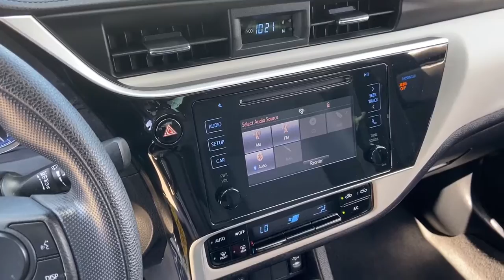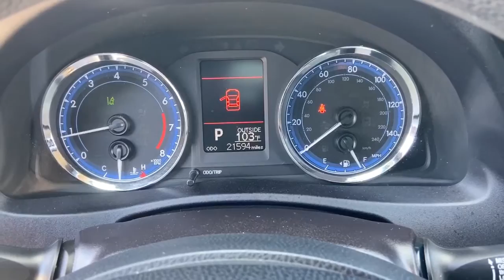2019 Toyota Corolla Phoenix, Peoria, Scottsdale, Glendale, Avondale, AZ E0191A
Classic Silver Metallic Used 2019 Toyota Corolla available in Phoenix, Arizona at Camelback Toyota. Servicing the Peoria, Scottsdale, Glendale, Avondale, AZ area.

Camelback Toyota
1550 E Camelback Rd

Bluetooth, Back Up Camera, Adaptive Cruise Control, Lane Departure Alert, Toyota Certified, Clean CARFAX.brCertified. Certification Program Details: WHY BUY CERTIFIED? TOYOTA'S CERTIFICATION PROGRAM INCLUDES - 12 Month / 12,000 Mile Comprehensive Warranty - 7 Year / 100,000 Mile Limited Powertrain Warranty - 1 Year of Roadside Assistance - 160-Point Quality Assurance Inspection - CARFAX Vehicle History Report***brbrFWD Clean CARFAX. Priced below KBB Fair Purchase Price! Odometer is 7409 miles below market average! 28/36 City/Highway MPG CVT 1.8L I4 DOHC Dual VVT-i Classic Silver MetallicbrbrAwards:br * 2019 KBB.com Brand Image Awards * 2019 KBB.com Best Resale Value Awardsbrbr Excellent Selection of NEW and USED vehicles, Financing Options, Serving the great Phoenix Area.